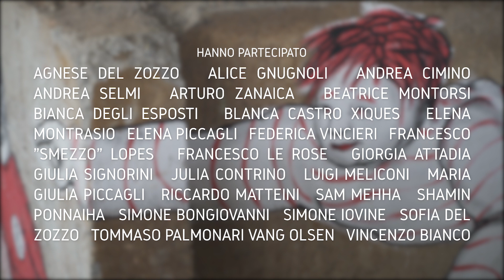Foschia - "L'Attimo Infinito" (Official Video)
FOSCHIA:
Giacomo Grande: Voce e Piano
Riccardo Gallerani: Chitarra
Francesco Reni: Chitarra
Lorenzo Piccagli: Basso
Nicola Focacci: Tastiere e Voce
Michele Carrabba: Batteria

Regia: Manuel Nibale

Supervisione e Coordinamento: La Suburbana Lab

Hanno partecipato:
Agnese Del Zozzo
Alice Gnugnoli
Andrea Cimino
Andrea Selmi
Arturo Zanaica
Beatrice Montorsi
Bianca Degli Esposti
Blanca Castro Xiques
Elena Montrasio
Elena Piccagli
Federica Vincieri
Francesco "Smezzo" Lopes
Francesco Le Rose
Giorgia Attadia
Giulia Signorini
Julia Contrino
Luigi Meliconi
Maria Giulia Piccagli
Riccardo Matteini
Sam Mehha
Shamin Ponnaiha
Simone Bongiovanni
Simone Iovine
Sofia Del Zozzo
Tommaso Palmonari Vang Olsen
Vincenzo Bianco

Produzione Artistica
La Suburbana Lab